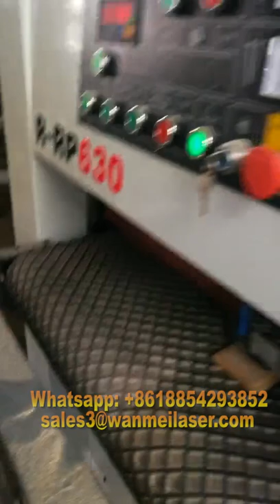High Quality Wide Belt Sanding Machine Woodworking Machine High Quality and Reasonable Price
We're professional
wide belt sander, wood edge banding machine, sliding table saw,
carpenter drilling machine, planer thicknesser manufacturers in China,
specialized in providing the best customized service. We warmly welcome
you to wholesale high quality products at competitive price from our factory.